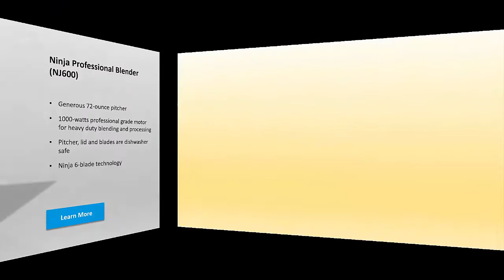Best 5 Countertop Blenders reviews wikiitems.com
In this video, we have tried to find the best products based on the customer experience and durability with the best quality. We agree that some of the product may be not eligible to you as perfect to be best.

Best 5 Countertop Blenders reviews wikiitems.com is all about the currently used  Countertop Blenders  and picked from Amazon, ebay clikbank and from other sources. As these  Countertop Blenders  are present to make any shopping on these sites. In most of the cases these  Countertop Blenders  and the Best 5 Countertop Blenders reviews wikiitems.com may be different depending the global market places.

The qualities of the  Countertop Blenders
1. Durable in all weather.
2. Useable by almost everyone
3. Mostly cost effective in purchase
4. Long lasting utilization
5. Best in ROI
6. Very crafty in manufacturing
7. Color variation is available (depends)
8. Performance in checked to high level (depend)

Best 5 Countertop Blenders reviews wikiitems.com contains only 5 best Countertop Blenders short detail with some mention worthy points to this video best. We do some research on make it best and equally judge to create the best review on any product.  Before taking any decision to purchase any product we are requesting you to have a look on the